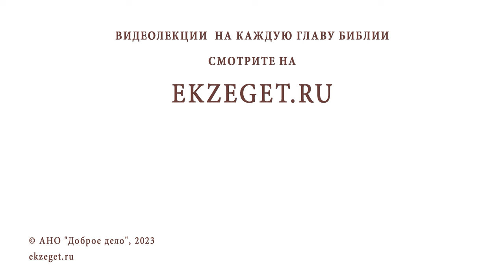ЧЕМ МОГУ ПОМОЧЬ УСОПШИМ РОДНЫМ, ЕСЛИ САМА В БОГА НЕ ВЕРЮ ? Священник Владислав Береговой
Команда Экзегет.

На библейском портале Экзегет вместе со священником Владиславом Береговым отвечаем на вопрос: "Чем могу помочь усопшим родным, если сама в Бога не верю?"

🔸  Духовные ценности
🔸  Жить по заповедям
🔸  Милостыня за усопших